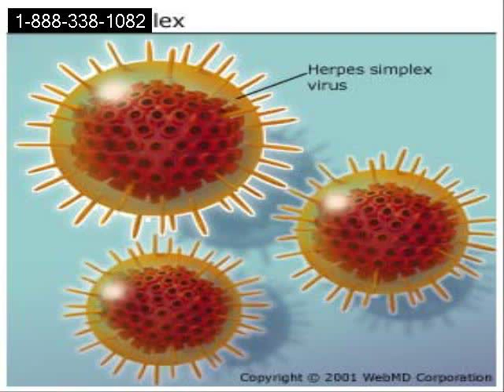Caguas Arecibo Anonymous HERPES Testing 1-888-338-1082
Did you know, the CDC estimates that at least 45 million people in the U.S. have genital herpes and around 65% of Americans have oral herpes (cold sores). With those type of staticstics it's more important than ever to know your status and the status of your sexual partners.
American Sexual Health Association (ASHA) trained counselors TOLL FREE 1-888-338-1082

Each advisor has completed at least 30 hours of professional education including:

    STD Certification by the Chicago Department of Health
    Certification by the California STD/HIV Prevention Training (supported by the CDC)
    Ongoing sexual health education with physicians and other experts.

Join the thousands of people who have discovered the better, faster, private way to get tested for STDs... for half the cost of a doctor visit.
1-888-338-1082 Physician-backed confidential STD testing, no insurance reporting

STD testing at over 4,000+ nationwide locations. In addition, we offer at-home STD testing for select STDs. We're the only company offering at-home STD testing for chlamydia, gonorrhea, and trichomonasis, and have more lab locations to test locally for STDs than anyone else on the market.
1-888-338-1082 Physician-backed confidential STD testing, no insurance reporting Innovative testing options, including at-home testing Test today Offer treatment Highest accuracy available Free pre-screening symptoms counseling Free phone consult with a physician after test results 100% Satisfaction Guarantee American Sexual Health Association (ASHA) trained counselors Highly Competitive Pricing Comprehensive test options including HIV, chlamydia, gonorrhea, syphilis, hepatitis b, hepatitis c, oral herpes, and genital herpes.